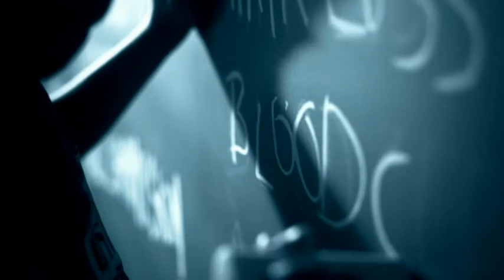Le tableau noir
Cette vidéo a été réalisée par la CCHR International.

20 millions d'enfants prennent des drogues psychiatriques chaque année. Elles provoquent hallucinations, épilepsie, comportement suicidaire. Protégeons nos enfants.

⚠️ Pour plus d'information ou pour apporter un témoignage, contactez-nous via notre site internet